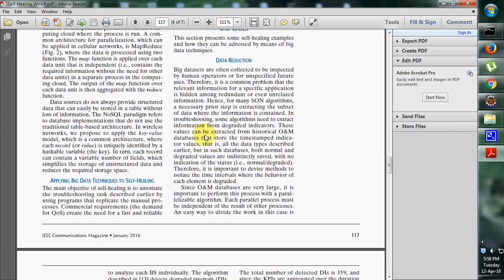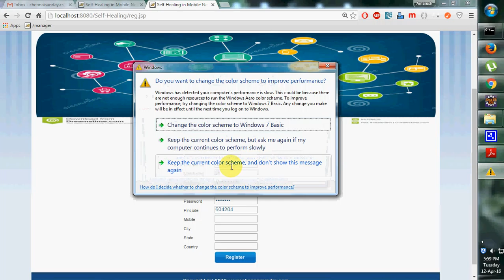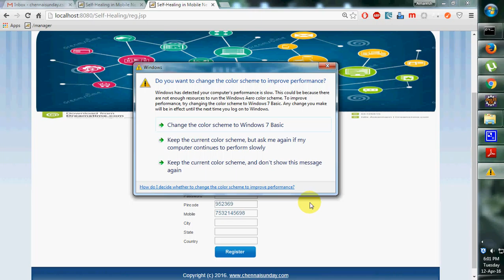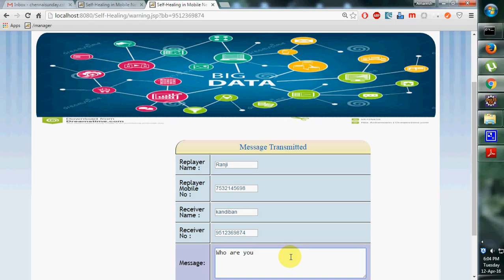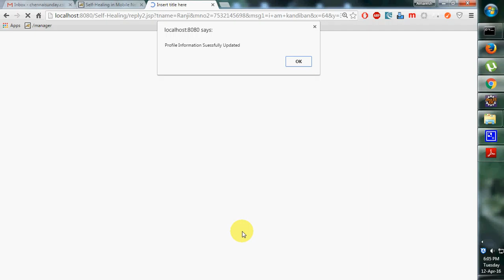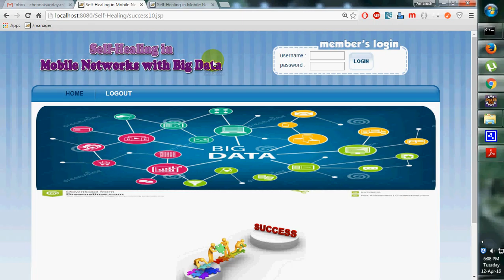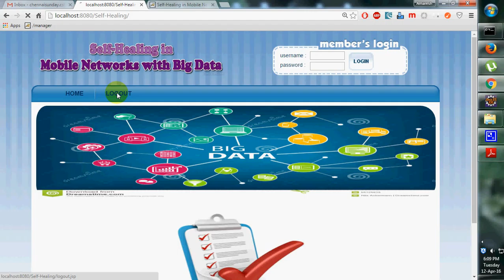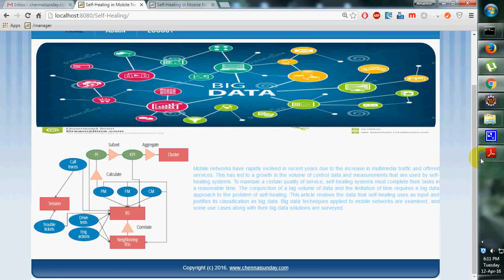Self-Healing in Mobile Networks with Big Data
Self-Healing in Mobile Networks with Big Data -IEEE 2016- MongoDB, JAVA